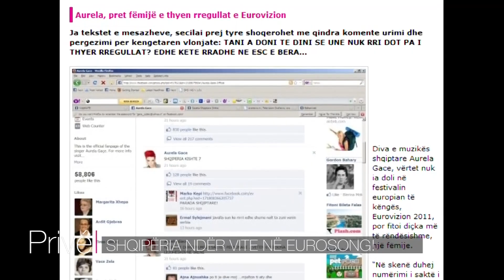Shqipëria ndër vite në Eurosong!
Gazetar: Maki Bajrami